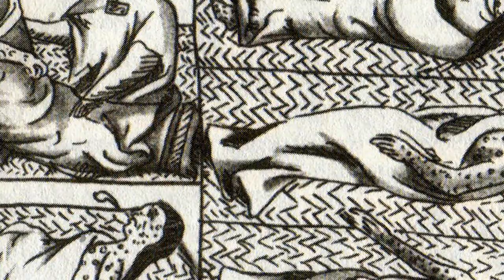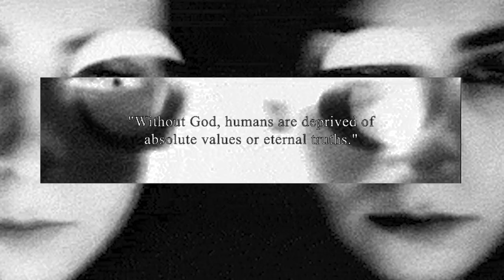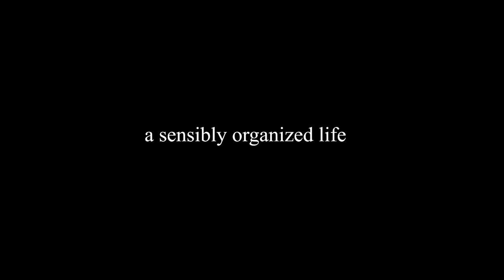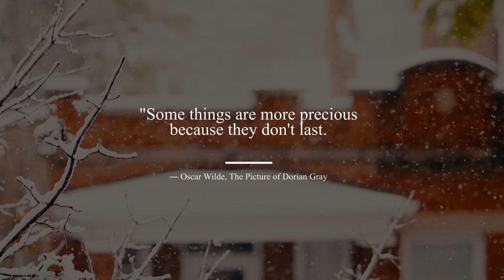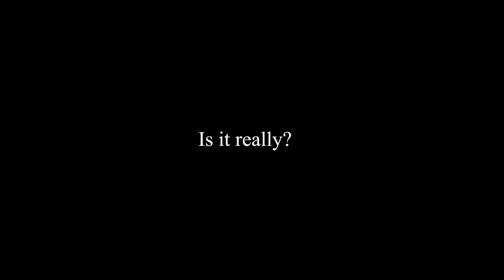I want to be Immortal (Simplified Humanism)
Becoming immortal has been in my mind for a while. Life and death are notions we humans often play around with but yet cannot fully master.

We haven't yet found immortality, which is why we reject the notion of achieving it, and we accept death as a regular part of life that everyone will eventually go through.

People like to wonder and ponder on what they don't understand and often assign a mysterious meaning to something that might be simply and boringly obvious.

Life is better than death. It is better to be immortal here and now, instead of eternally nowhere.

Being healthy is better than being sick. Even though you might think there is a higher purpose and your sickness is part of a noble quest to being immortal and eternity.

This is called Simplified Humanism. Where even though the obvious answer to a particular question isn't always the best choice, sometimes it really is.